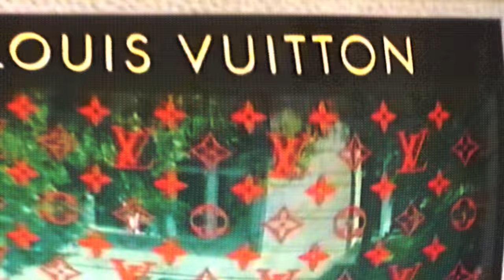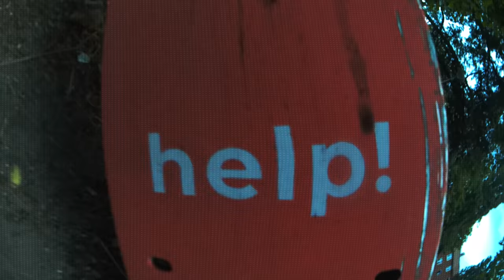SAFTBOYS (FAUT x OBI ONE) - BOOYAKA (PROD. KEVDUNKIN)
11.11.22 - Rostock - Helgas Stadtpalast
12.11.22 - Hamburg - Headcrash
18.11.22 - Dortmund - JunkYard
23.11.22 - Leipzig - Naumanns
24.11.22 - Nürnberg - Z-Bau
25.11.22 - Stuttgart - Lehmann Club
26.11.22 - St. Gallen - Flon
30.11.22 - Dresden - Groovestation
02.12.22 - Köln - Veedel Club
03.12.22 - Frankfurt - Nachtleben
09.12.22 - Berlin - Lido

HUTMACHER ENTERTAINMENT distanziert sich ausdrücklich von allen illegalen Aktivitäten, die in diesem Musikvideo gezeigt werden. Das Videomaterial wurde anonym zugesandt, dafür wird keine Haftung übernommen. Es wird nicht zu strafbaren Handlungen aufgerufen.